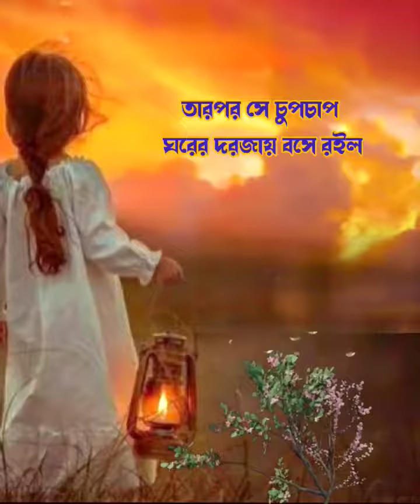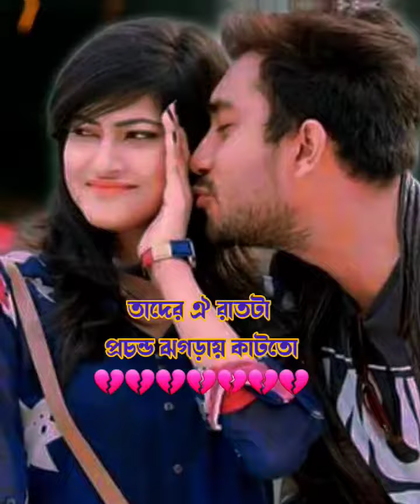jibanar kichu sotti kothay Rj Apon you tube chnal Niya Ascha. Subscribe and shyar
jibanar kichu sotti kothay Rj Apon you tube chnal Niya Ascha.

এই মেয়ে টিকে সবাই সাহায্য করুন